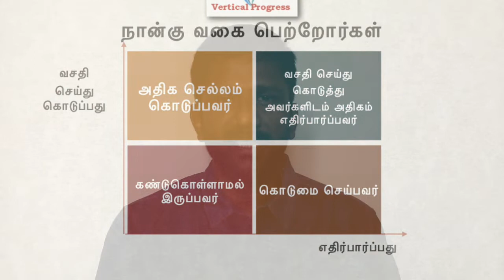Parenting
Short speech about Parenting & how to make your children financially, socially & academically successful.